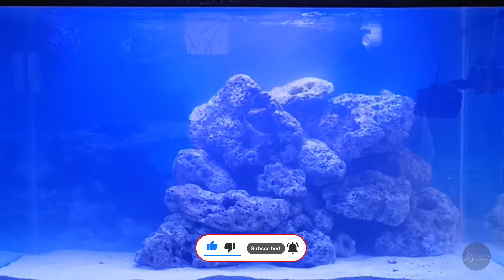MARINE AQUARIUM COMPLETE SET UP BY SESCAPES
Video Link:

 • Del - Tropical Lo...

Thanking you.